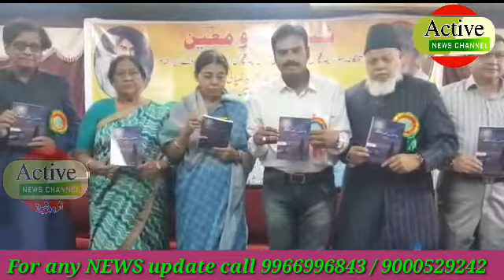Janab Dr moin afroz ki kitaab YAADON KE RATJAGE ki rasam e ijrayi